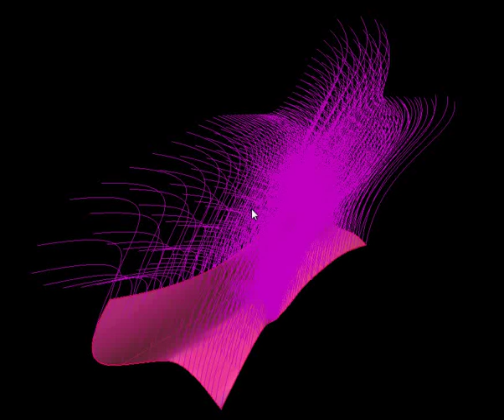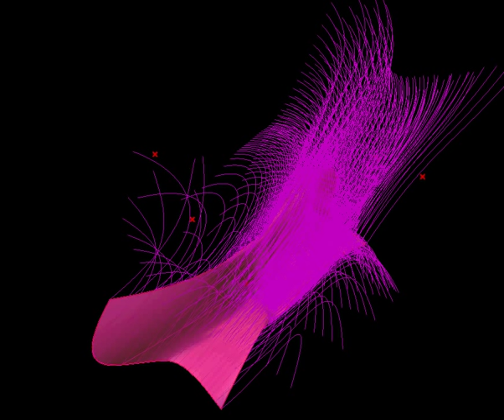surface hair - magnetic fields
a surface hair study using magnetic fields - grasshopper rhino 3d plug-in